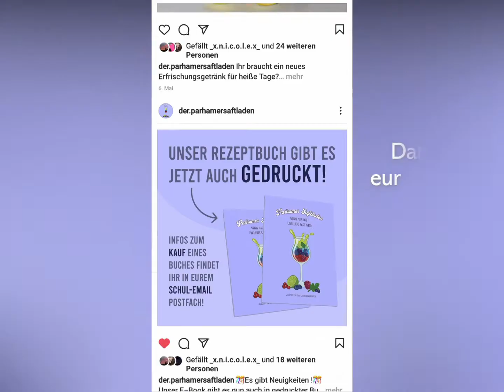Der Parhamer-Saftladen sagt DANKE!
Unser Projekt geht gemeinsam mit diesem Schuljahr zu Ende und wir wollten uns für eure tolle Unterstützung bedanken!